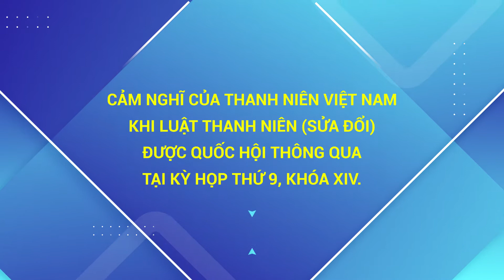CẨM NANG I Cảm nghĩ của thanh niên Việt Nam khi Luật Thanh niên (sửa đổi) được thông qua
Mời các bạn cùng theo dõi và cùng chia sẻ cảm nhận về Luật Thanh niên (sửa đổi) nha!

Địa chỉ: 62 Bà Triệu, Hoàn Kiếm, Hà Nội